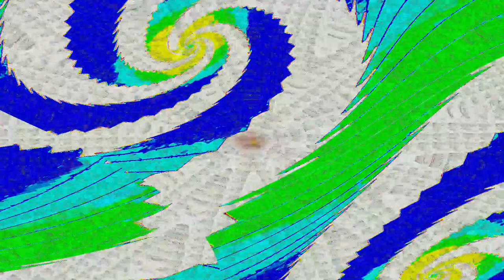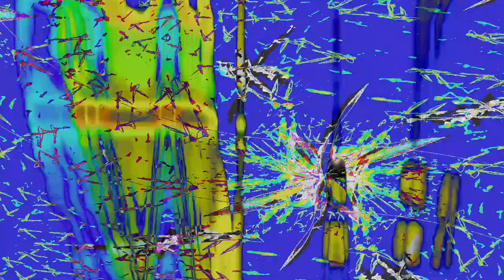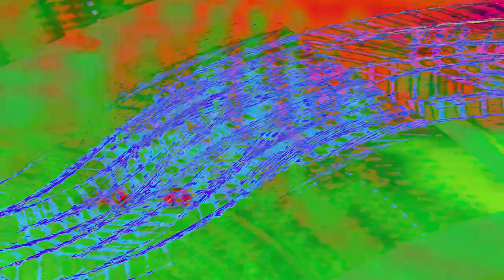[EPILEPSY WARNING] Movie 24 04 17 14h39m00s